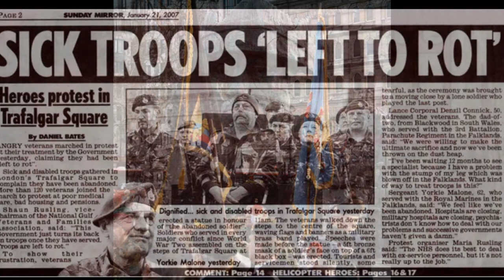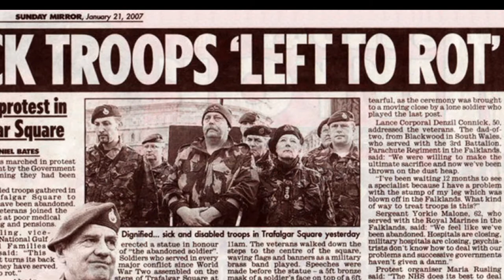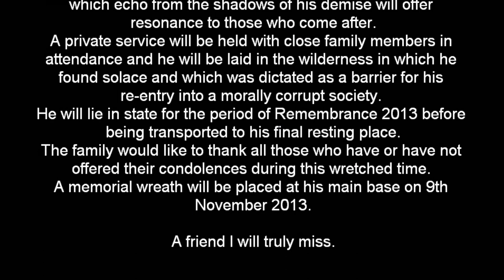TAS Art - End Game : The Abandoned Soldier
Photographs Copyright: The TAS Project

Music Copyright: The Doors - The End